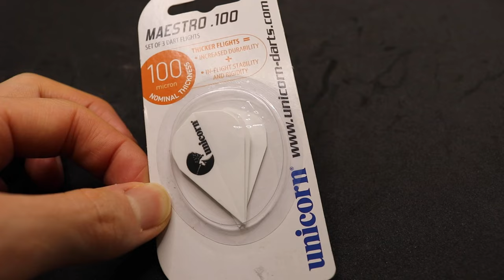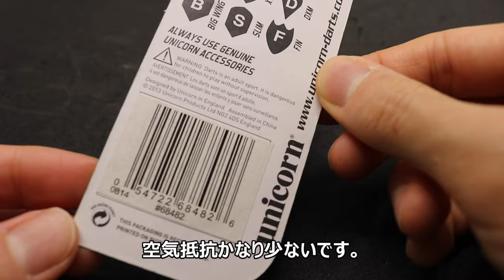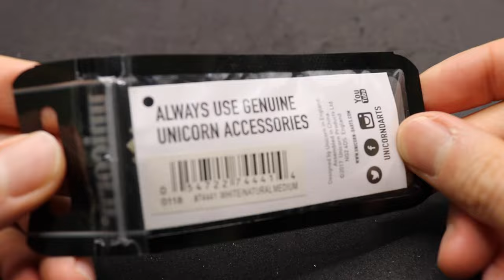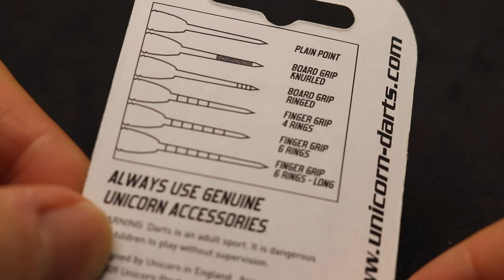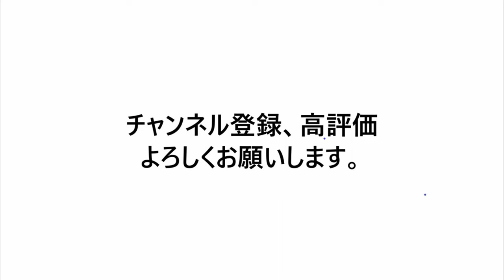John Loweをカスタマイズしよう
World Champion John Lowe 21g